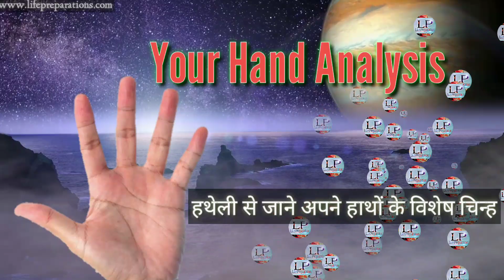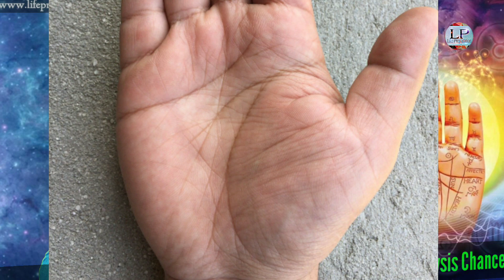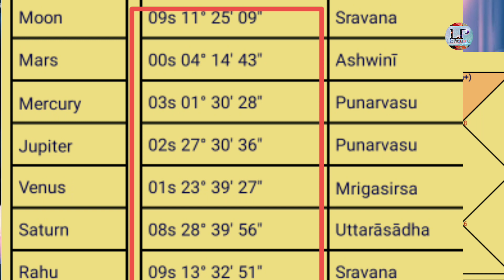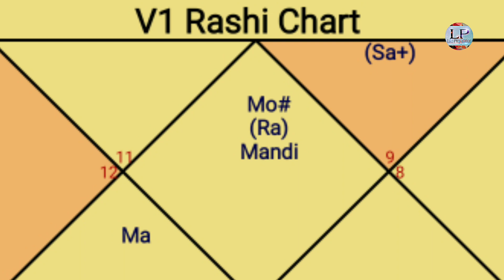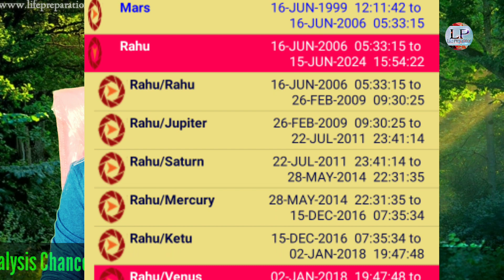आप के हाथ में ये चिन्ह जीवन बदलेंगे | Learn How to Read Success Line on Your Palm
Hello
Friends
I am Ankit, welcome to the Life Preparation Channel.
We produce videos on Education, Awareness, Astrology, Spirituality, UPSC/PCS EXAM, Seven Chakras of Human Body and a wide variety of dimensions.

नमस्ते,
दोस्तों मैं अंकित हूँ, लाइफ प्रिपरेशन चैनल पर आपका स्वागत है |

THANKS...

हस्तरेखा शास्त्र, या काइरोमेंसी, लक्षण वर्णन का दावा है और भविष्य का अध्ययन ताड़ के अध्ययन के माध्यम से किया जाता है, जिसे चिरौली के रूप में भी जाना जाता है, या लोकप्रिय संस्कृति में ताड़ के पठन के रूप में जाना जाता है। यह प्रथा पूरी दुनिया में कई सांस्कृतिक विविधताओं के साथ पाई जाती है।

TAGS-letter in palm,
its mystery mystery sign cross,
sign in palmistry,
jyotish in palmistry,
palm reading,
hand analysis palmistry, hindi,
हाथो में sign का भाग्यफल,
people have sign,
 sign in hand hathe,
matlabli me,
हथेली पर  के निशान का सत्य रहस्य cross sign,
आपके हाथ का x कब तक पूरा फल दे देगा,